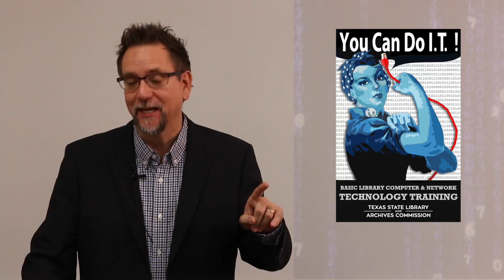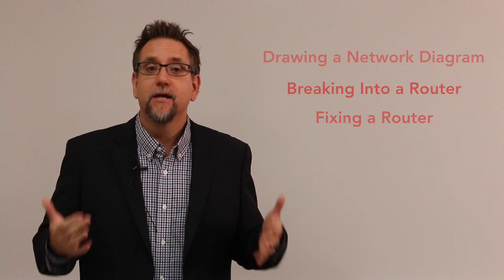You Can Do I.T. Intro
You Can Do I.T.  hands-on workshop on the topic of basic hardware and software skills for public libraries from the Texas State Library and Archives Commission featuring Carson Block.